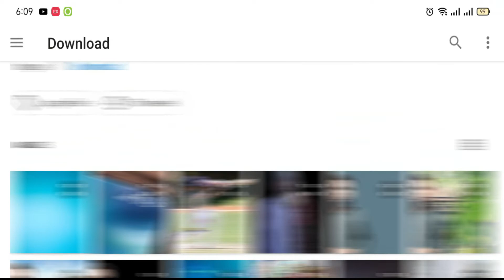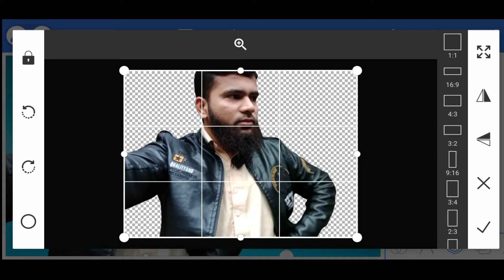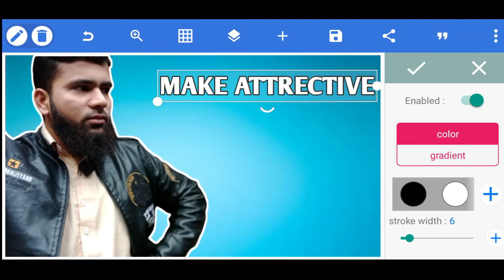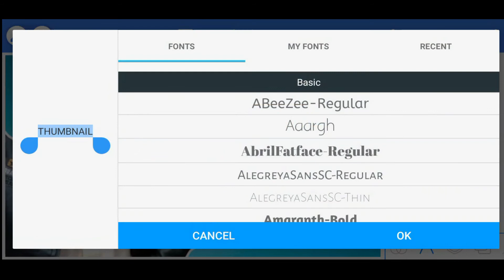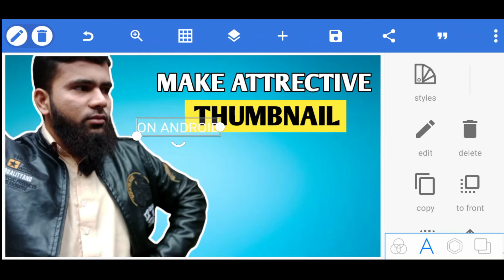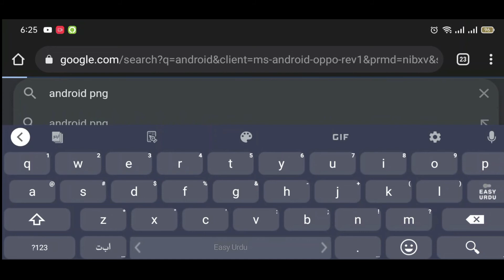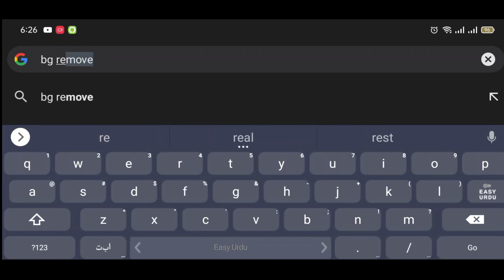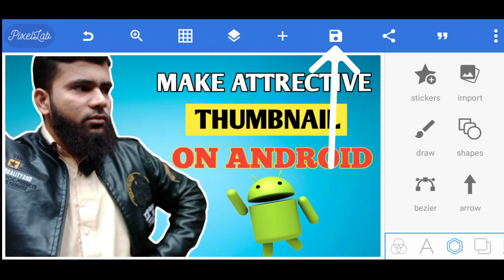How To Make Thumbnails For YouTube Videos On Android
In this video we have told you how to make thumbnails for youtube videos On Android If you watch this video full then you will come to make attractive and professional Thumbnail. In this video we have told how to make thumbnail in android with the help of Pixellab application.